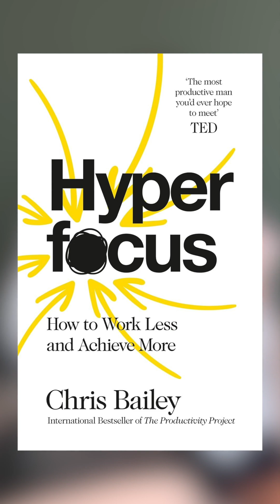The UNKNOWN key to write more research papers